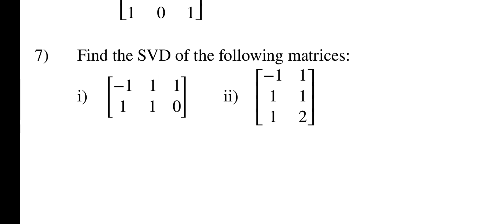M.sc. MACS Find the SVD of the following matrices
FindtheSVDofthefollowingmatrices: i) [ −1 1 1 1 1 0] ii) ⎡ ⎢ ⎢ ⎣ −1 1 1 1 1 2 ⎤ ⎥ ⎥ ⎦

statistics my Passion
priyanshu Jain